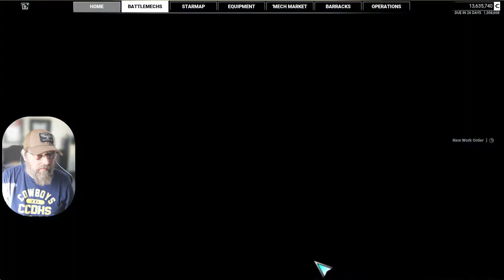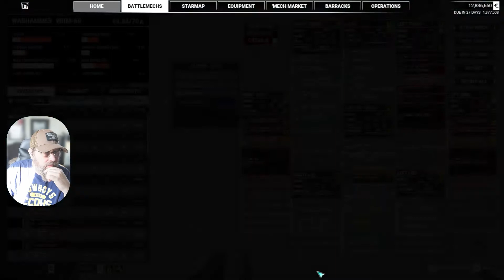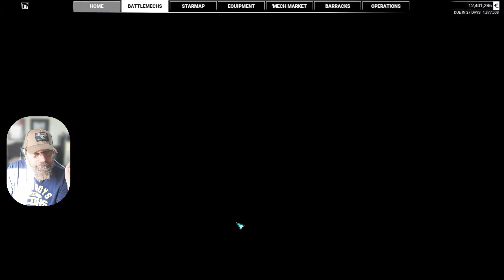MercTech - Distress Call / MechWarrior 5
It's time.  I think MercTech has reached a level of maturity and stability that allows for a reasonable attempt at a play-through.  I've wanted to play the base campaign and into the Kestrel Lancers as one long series for a while now and I've been experimenting with various mod packs.   I've settled on a reasonably "pure" run with MercTech.   I've added 330's PIlot Overhaul for MT for the role playing aspect with our pilots; Prime 8's Botanical Splendor for a little more visual pop in the missions; Glitch Inspector's Camo Spec (YAML release) to add some fun in achieving the look we are want with our mechs; and finally I've added G3n.Zer0's Expanded Logos Seaphi pack for an appropriate unit logo.  MercTech does require or suggest some support mods (MercTech Compatability Pack, Mech Bundle, MW5 Compatability Pack, and the Community Asset Bundle).  All of these support mods are linked on the MercTech nexus page which can be found

MechWarrior 5: Mercenaries is a first or third person shooter/simulator set in the Battletech Universe in which you manage a mercenary company attempting to survive in the Inner Sphere.  There are two campaigns in the game.  The first of which comes with the base game and a second which was added in the Legend of the Kestrel Lancers DLC.  As the commander of the company you will move your mercs through the systems of the Inner Sphere to take accept contracts for the various factions.   You will need to balance the finances of the company while also running one of the giant robotic battlemechs in missions, hire new pilots, and acquire new mechs and equipment so that your company can grow and thrive amongst the war torn future.

I am playing, recording, and editing this series on a ROG Zephyrus G14 laptop with an AMD Ryzen 9 5900HS CPU, 16 GB of ram, and an NVIDIA GeForce RTX 3060 laptop GPU.